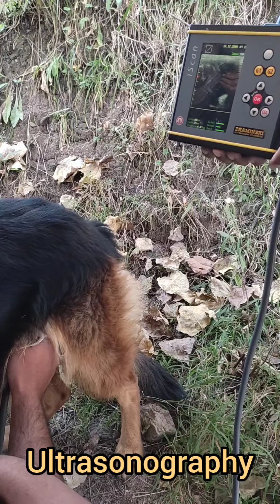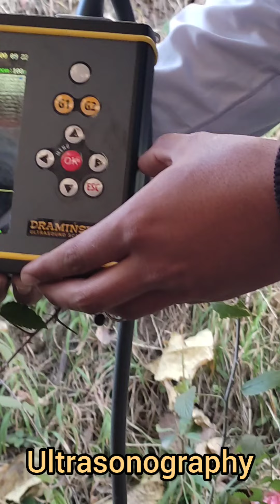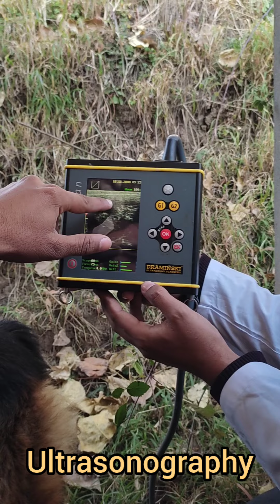Ultrasonography in bitch || Pregnancy diagnosis in bitch by ultrasound